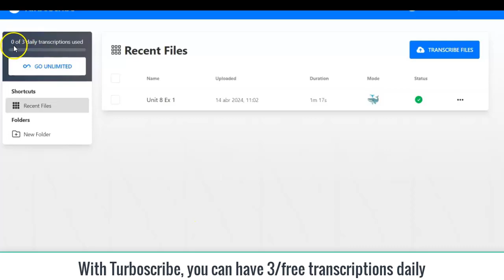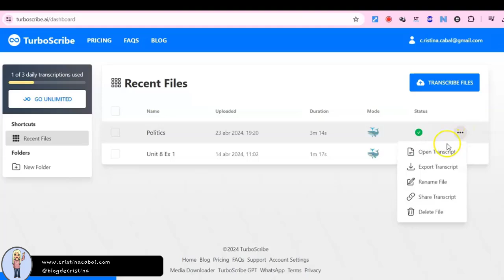TurboScribe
Freemium but with a robust free version, transcribing audio or video, downloadable  in different formats and much more.  This little, easy-to-use speech-to-text AI tool is making my life way easier!!